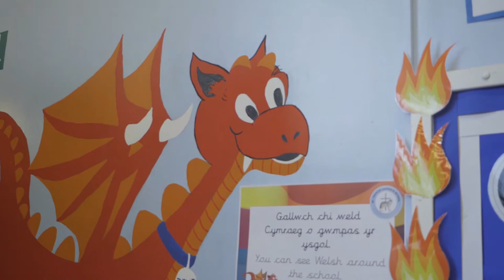Sarah Mansfield -Defnyddio'r Gymraeg/Inspirational use of the Welsh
Rownd Derfynol y Wobr Defnyddio'r Gymraeg mewn ffordd sy'n ysbrydoli 2018
Category Finalist of the Inspirational use of the Welsh Language 2018